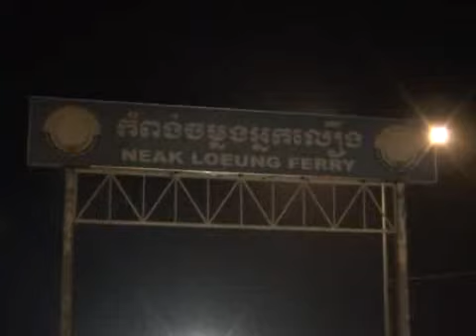សម្ដេចតេជោបានស្នើសុំឲ្យធ្វើអធិការកិច្ចឡើងវិញនូវសំណុំរឿងការសម្លាប់ឧកញ៉ា អ៊ឹង ម៉េងជឺ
សម្ដេចតេជោបានស្នើសុំឲ្យធ្វើអធិការកិច្ចឡើងវិញនូវសំណុំរឿងការសម្លាប់ឧកញ៉ា អ៊ឹង ម៉េងជឺដើម្បីស្វែងរកយុត្តិធម៌ពិតប្រាក